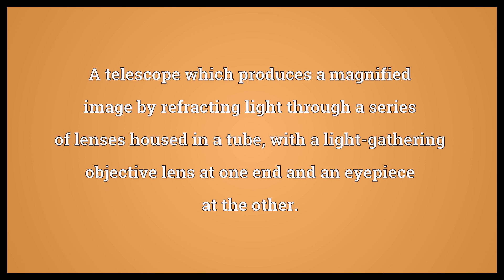Refracting telescope Meaning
Video shows what refracting telescope means. A telescope which produces a magnified image by refracting light through a series of lenses housed in a tube, with a light-gathering objective lens at one end and an eyepiece at the other.. refracting telescope synonyms: refractor.  Refracting telescope Meaning. How to pronounce, definition audio dictionary. How to say refracting telescope. Powered by MaryTTS, Wiktionary